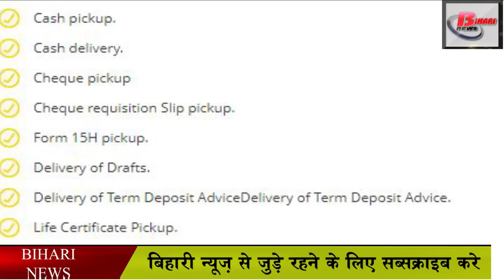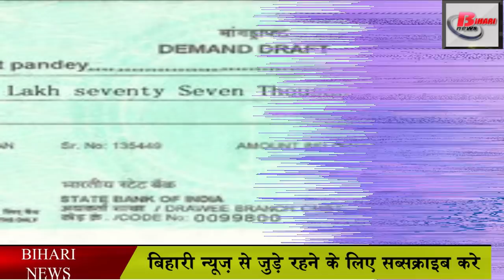SBI ग्राहकों के लिए ख़ुशख़बरी .अब घर बैठे कराये बैंक का काम